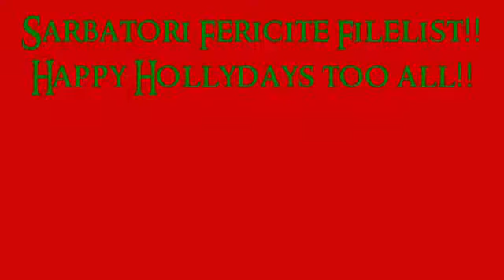Fairy Tail AMV - Hall of Fame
Hall of  fame -  The Script  ft. W.I.LL.I.A.M.